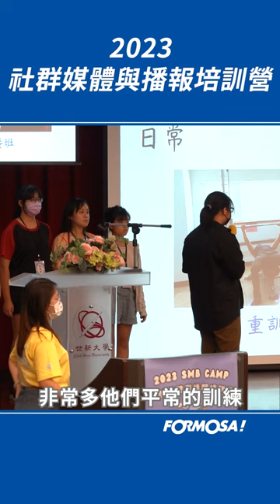2023 社群媒體與播報培訓營 DAY4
社群媒體與播報培訓營的最後一天，隊輔與隊員大家都盡了最大的努力作新聞成果的發表，彼此也對這四天做了許多心得分享，最重要的是體驗了做媒體、新聞業需親臨現場的必要性，以及對真實的追求